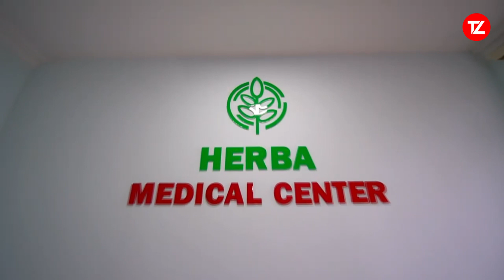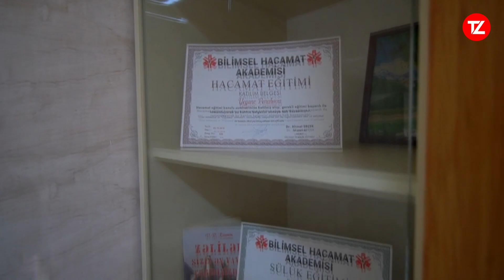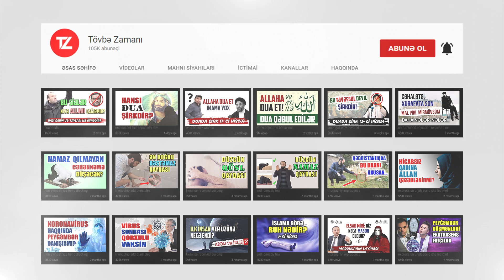Məşhur həkim Fizuli Huseynovun İslami peşəkarlığı | İslam və uğur #2 | tövbəzamanı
İslam dininin, namazın uğur qazanmış müsəlmanların həyatına, karyerasına təsiri barəsində olan bu videoçarxlar silsiləsində sizlərə müxtəlif sahələrdə olan müsəlmanların əhvalatlarını təqdim edəcəyik. Bu dəfəki qonağımız tanınmış həkim, iş adamı, Herba Flora şirkətinin həmtəsisçisi, Herba Medical Center klnikasının baş həkimi Fizuli Huseynovdur. O bizlərə İslam dininin onun həyatına və karyerasına necə təsir göstərməsi barəsində danışacaq.